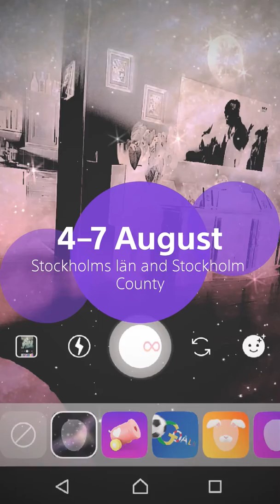Michael Vasara Spotify radionbotkyrka Itunes.apple.com